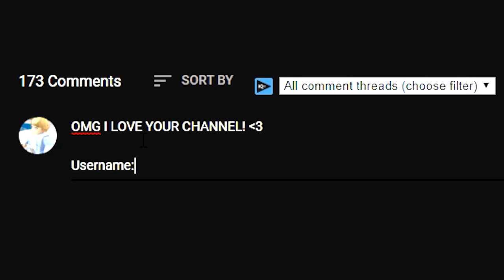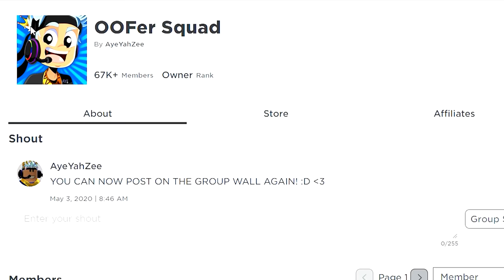I Pretended To Be A STALKER And PRANKED My GIRLFRIEND In BROOKHAVEN RP!